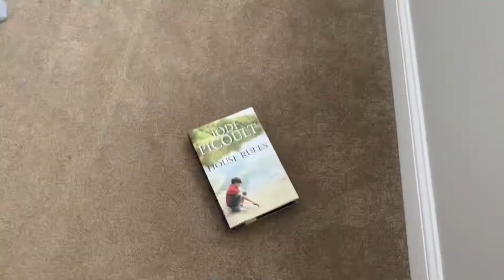Why doesn’t squire listen